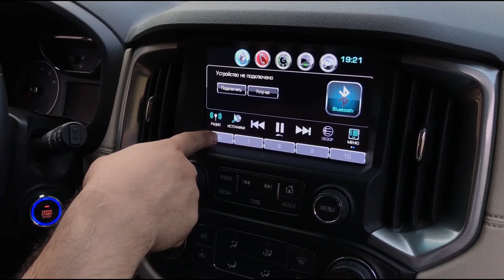18+ ПРОВАЛ GM ! Chevrolet Trailblazer ВСЕ ПРОБЛЕМЫ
Кредиты Убивают ваш БЮДЖЕТ !

Камол - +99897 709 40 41